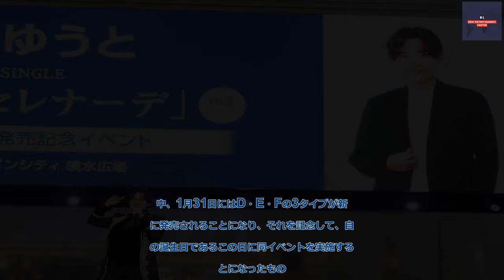B1- 辰巳ゆうと、誕生日に「星くずセレナーデ」新タイプ発売記念イベント開催